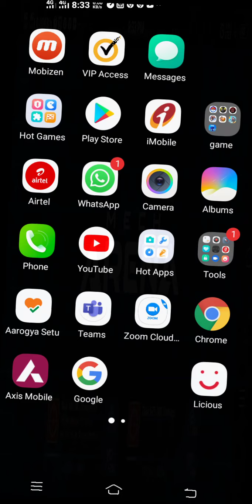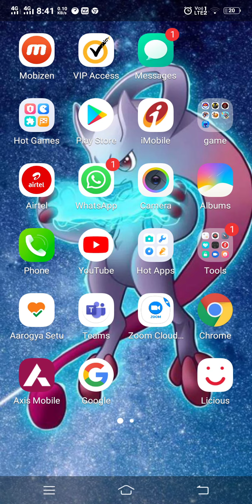hard work and play mech arena in tamil